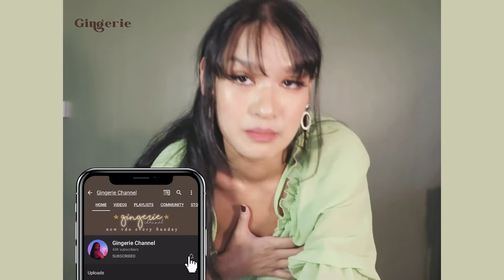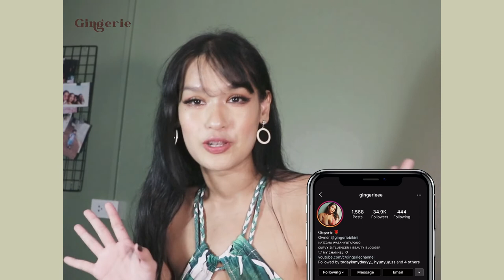มาลองชุดโทนเขียวหลังจากน้ำหนักลดรัว ๆ ยังใส่ได้มั้ยน้า ☆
หลังจากที่ ไม่ได้ทำคลิปใส่เสื้อผ้าให้ดูมาสักพักใหญ่ ขิงคัมแบคแร้วจ้าาาา
งวดนี้เอามาไม่กี่ชุด เพราะแบตจะหมดเสียใจมากกก ยังไงก็จะมีคลิปออกมาให้ดูอีกเยอะแยะแน่นอน จะได้หายคิดถึงกันน้า ☺